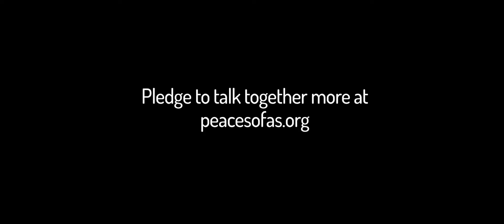PEACE SOFAS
We inspire people with opposing views to sit down together. But we're doing it in an unexpected way. We're collecting people's sofas, cutting them in half, merging them together, and sitting the people down to talk with each other.